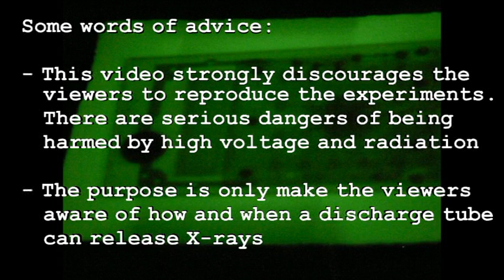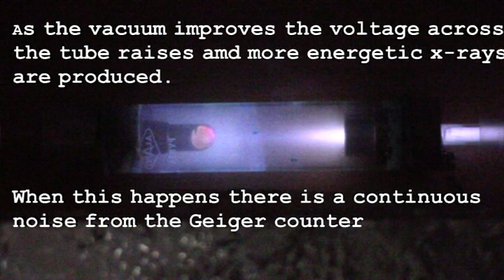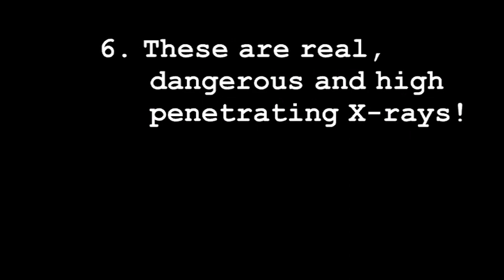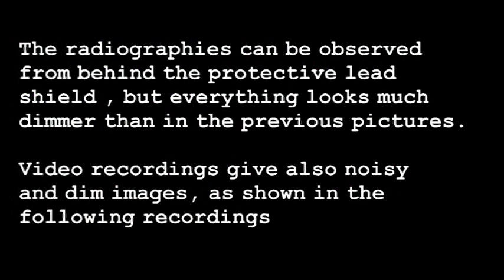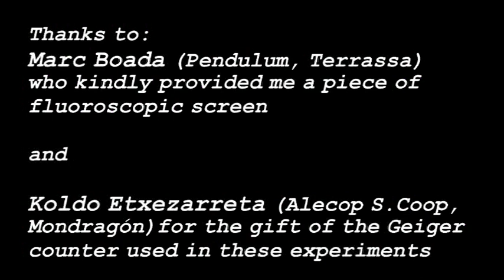X-rays from a homemade discharge tube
(Adolf Cortel, June 2019). The video demonstrates how x-rays can be produced from a simple and homemade discharge tube. The experiments are dangerous because of the very high voltages as well as the x-rays produced. Although the purpose of beginning these experiments was to check the conditions at which a discharge tube can give x-rays, I have to confess that generating x-rays and taking radiographies with homemade equipment ( if the definition of "homemade" includes a vacuum pump amd machining metal with a lathe) has been quite a challenge.  I have tried to protect myself in the best possible way, but since the dangers involved are actually very serious and perhaps some people is not fully aware of them I have to discourage replicating these experiments.
The video shows that x-rays intense enough to take radiographies are produced only after the vacuum pump has been working for two hours. Of course,  this time can be shortened using a better pump. Another important point is the electrical behavior of the discharge: in the vacuum is not good enough the discharge tube works almost as a short of the HV supply and  the voltage in the tube drops dramatically  to a value too low to produce x-rays.
I have borrowed the music (Aguas de março) from the Sant Andreu Jazz Band. Of course I do not have any right on this music, but being a deep admirer of this band I hope that they will forgive this infraction.